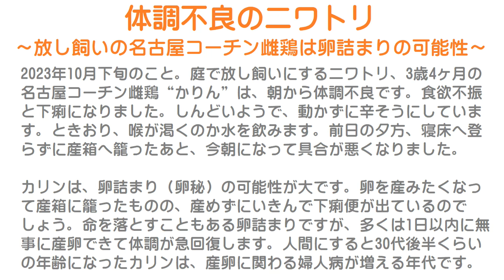体調不良のニワトリ～放し飼いの名古屋コーチン雌鶏は卵詰まりで卵秘の可能性～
2023年10月下旬のこと。
庭で放し飼いにするニワトリ、3歳4ヶ月の名古屋コーチン雌鶏“かりん”は、朝から体調不良です。
食欲不振と下痢になりました。
しんどいようで、動かずに辛そうにしています。
ときおり、喉が渇くのか水を飲みます。
前日の夕方、寝床へ登らずに産箱へ籠ったあと、今朝になって具合が悪くなりました。

カリンは、卵詰まり（卵秘）の可能性が大です。
卵を産みたくなって産箱に籠ったものの、産めずにいきんで下痢便が出ているのでしょう。
命を落とすこともある卵詰まりですが、多くは1日以内に無事に産卵できて体調が急回復します。
人間にすると30代後半くらいの年齢になったカリンは、産卵に関わる婦人病が増える年代です。